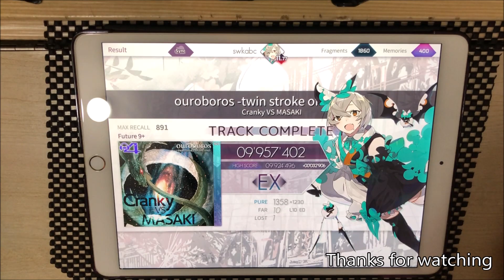[絕命連打] ouroboros -twin stroke of the end- (Future) - 1 Lost 9957402pts (Rank EX) [Arcaea]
Snip for FR.

ouroboros -twin stroke of the end- /Cranky vs MASAKI
Level 9+ (Future)
9957402 pts/ Rank EX
Player: Sopus